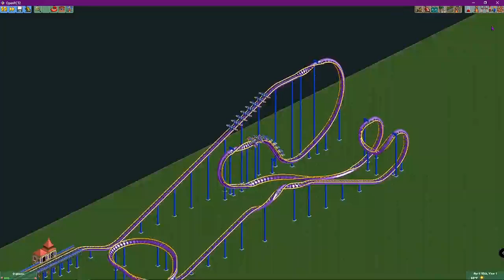Bizarro The Ride - B&M Wing Coaster In Open RCT2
I don't do B&M wing coasters a lot though in OPen RCT 2. Which six flags park do you wish to bring back the bizarro name? This would be a good fit for Six Flags Great Adventure. We need more B&M Wing Coasters built in the United States. The last one being built is Rapterra at Kings Dominion coming in 2025.

Ride Status
Length: 2,608 ft of Track
Height: 100 ft
Speed: 54 mph
Inversions: (6)
Elements: gentle slope, 100 ft chain lift hill, Dive Drop, Dive Loop, 78 ft Tall Cobra roll, Zero g roll, Helix-Up, In-line Twist,
Manufacture: Bolliger and Mabillard (B&M)
Type: Custom Steel Wing Coaster
Color Scheme: Light-Purple Track with Yellow Rails and Blue Supports
Trains: 8 Cars with 2 Trains: Blue Trains with Purple Trim and Yellow Vest Restraints